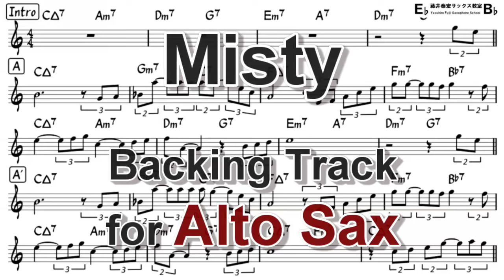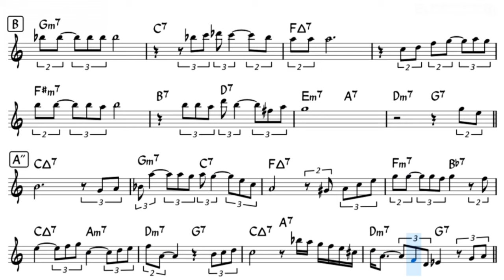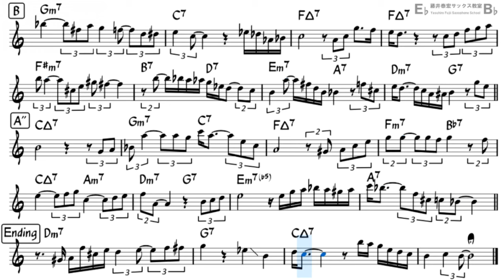Misty - Backing Track with Sheet Music for Alto Sax